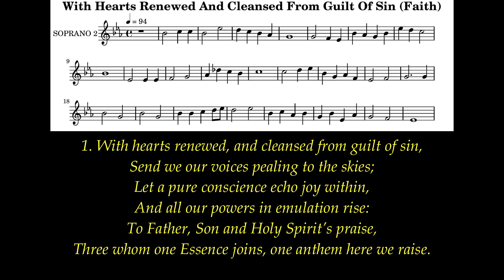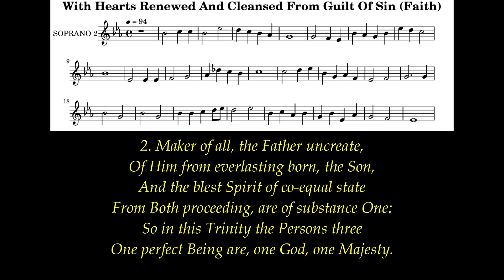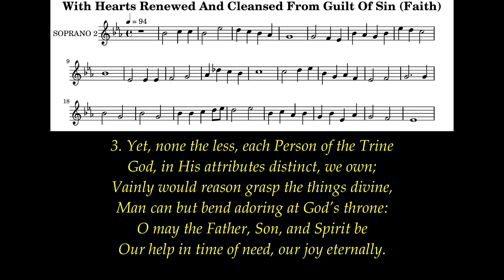With Hearts Renewed And Cleansed From Guilt Of Sin Lyrics (Faith) # Trinity Hymns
Tune: Faith (Henry Thomas Smart)
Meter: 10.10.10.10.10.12